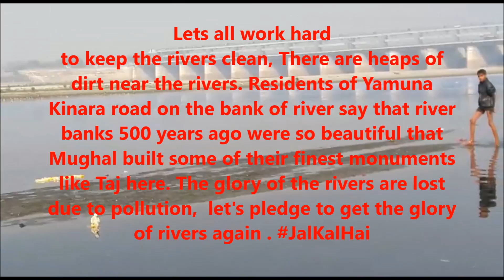President Vaishnav samaj, Khambhalia support Jalaanjali, @Gokul Bank of Yamuna ji Empowerment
Water is precious - Organic way of cooking is necessary for the welfare of the children and  to conserve water, and to Empower Women